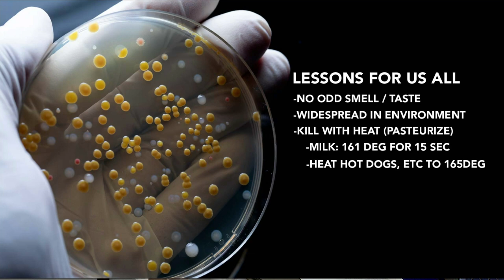Better Health: Listeria Contamination Part 2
Warning sings and symptoms of food contamination.